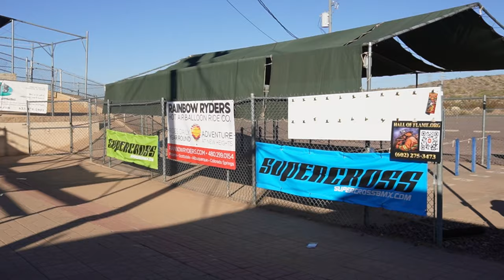Black Mountain BMX Track Preview with Pro BMX Racer Lexis Colby and Bubba Harris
USA BMX always does the trackwalk which we sponsor on their USA BMX Instagram,  but Supercross Elite Woman Super pro Lexis Colby sat down with the G.O.A.T. of BMX Bubba Harris her new Team Mate and Track operator to give you a quick preview of the 2024 USA BMX Winter Nationals track at Black Mountain BMX.

Showing you tips and tricks to working on your bike, as well as tips to being an overall better BMX racer.